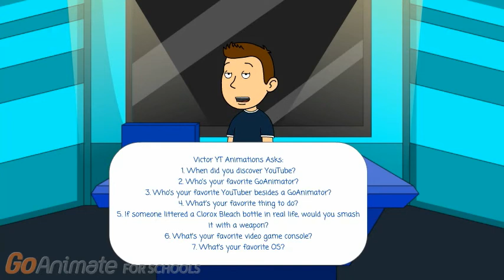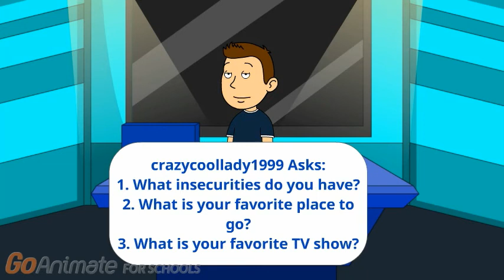Ask ErionP #1 [CLOSED]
You Can Ask Up To 2 To 5 Questions. But Please Don't Ask Me Any Personal Questions.